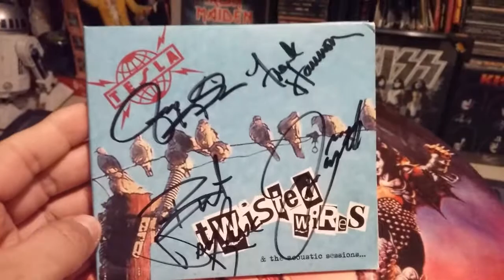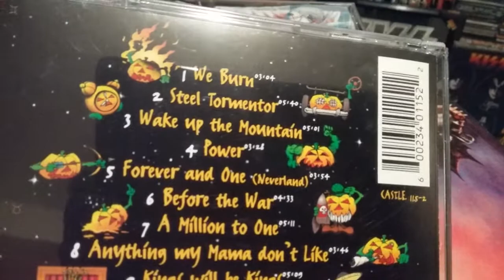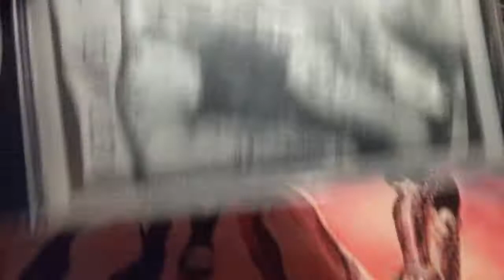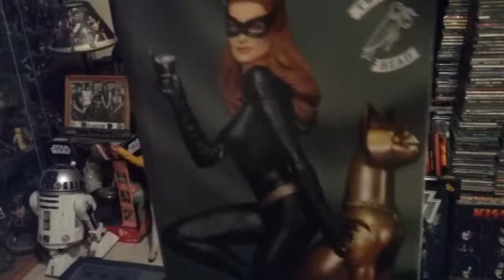WHAT'S SPINNING METAL CD PART 14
What's spinnig metal cd part 14 + my new statue